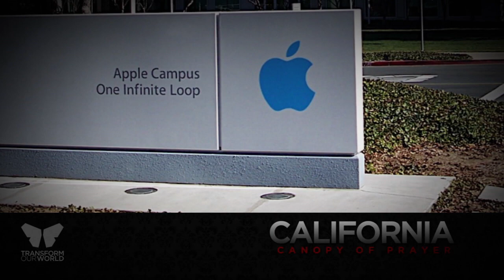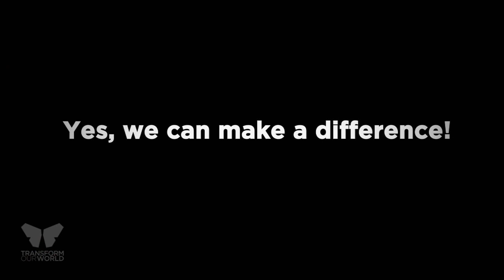Can Prayer Make a Difference in California?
Would a massive mobilization of people adopting streets for daily prayer make a difference in the spiritual climate of California? The results from Newark New Jersey would indicate yes. You can Adopt Your Street and become part of the California Canopy of Prayer at transformourworld.org